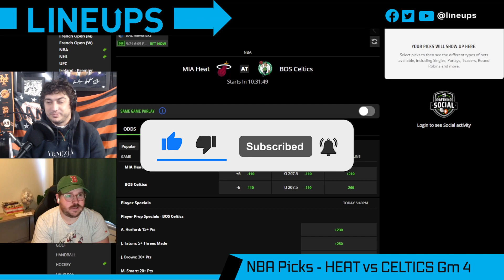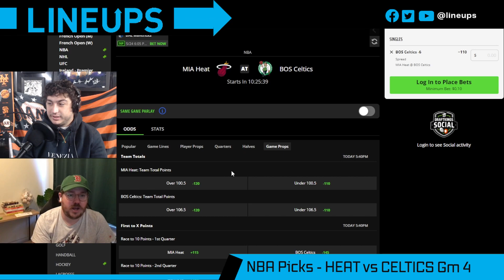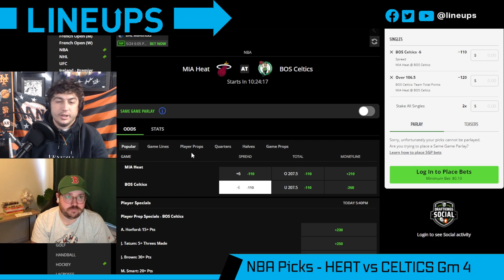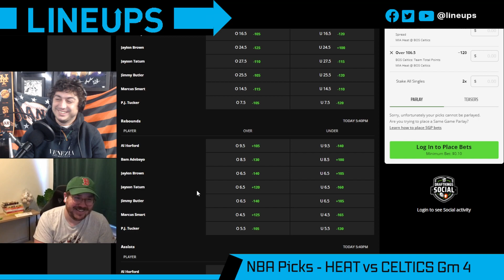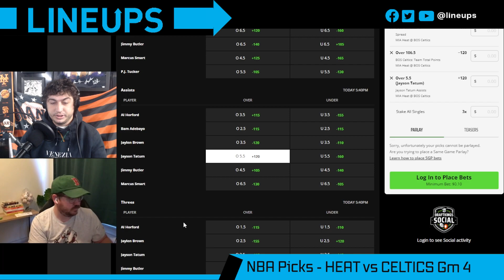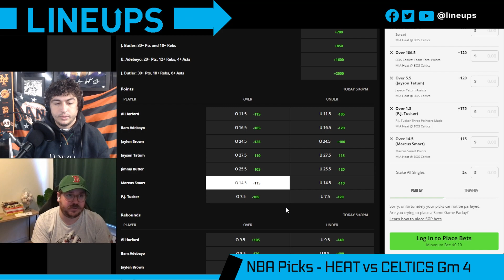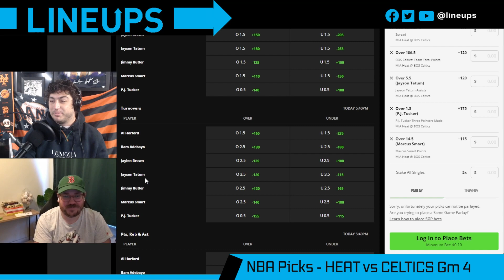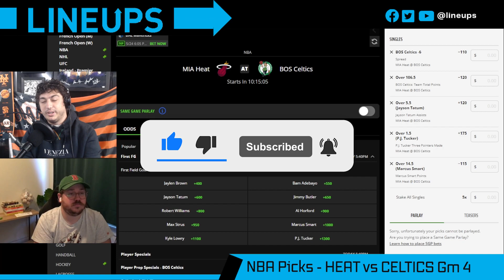Free NBA Picks Today | HEAT vs CELTICS Prediction (Game 4) NBA Player Prop Bets Today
Today we look at which sportsbook betting apps you can find the best NBA odds and our Miami Heat vs Boston Celtics prediction for Game 4 in the NBA Eastern Conference Finals. We breakdown the key match ups with real analysis, and give our NBA betting picks for today's point spreads and totals. We also look at NBA betting tips, NBA Prop Bets Today and which online sportsbook has the best odds and lines for your 05/23/2022 NBA picks.